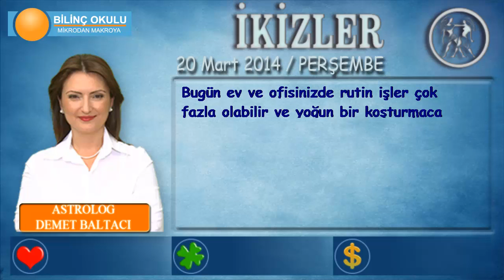İKİZLER Burcu, GÜNLÜK Astroloji Yorumu,20 Mart 2014, Astrolog DEMET BALTACI Bilinç Okulu